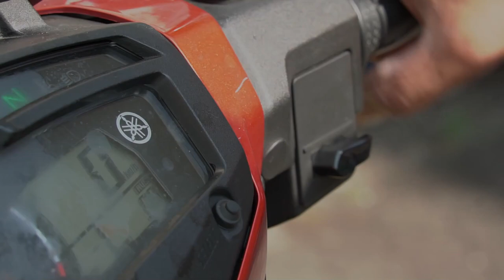Ustaz Dr Zamihan Al Ghari ᴴᴰ l 10052019 l Tafsir Al Wasit Jilid 1 [ Siri 1 ]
▬▬▬▬ ●  VENUE & DATE ● ▬▬▬▬

🕚 11.00 AM l JUMAAT | 10 MEI 2019

Perpustakaan Islam Aras 3, Blok B, Kompleks Islam, Putrajaya,

▬▬▬▬▬▬▬ ● MY GEAR ● ▬▬▬▬▬▬▬
▼ Software/Apps/Instrument Used ▼

● Maintenance Peralatan
● Upgrade Peralatan
● Sara Hidup

KAMARUDDIN ISAH